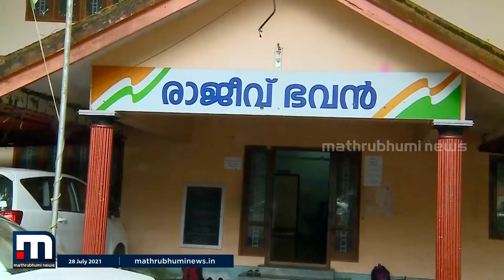പാർട്ടിയിലെ കെട്ടുറപ്പില്ലായ്മ പത്തനംതിട്ടയിലെ ജയസാധ്യത ഇല്ലാതാക്കിയെന്ന് കോൺഗ്രസ് സ്ഥാനാർത്ഥികൾ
കോൺഗ്രസിലെ കെട്ടുറപ്പില്ലായ്മ പത്തനംതിട്ടയിലെ ജയസാധ്യത ഇല്ലാതാക്കിയെന്ന് കെ.പി.സി.സി. സമിതിക്ക് മുന്നിൽ, നിയമസഭാ തിരഞ്ഞെടുപ്പിലെ യുഡിഎഫ് സ്ഥാനാർത്ഥികൾ. ഗ്രൂപ്പടിസ്ഥാനത്തിൽ ഭാരവാഹികളെ നിശ്ചയിക്കുന്ന സമീപനം തിരുത്താൻ നേതൃത്വം തയ്യാറാകണമെന്നും അഭിപ്രായങ്ങൾ ഉയർന്നു.

Happy viewing!